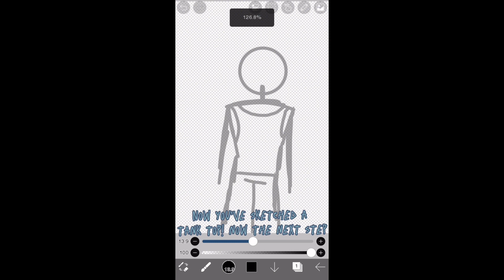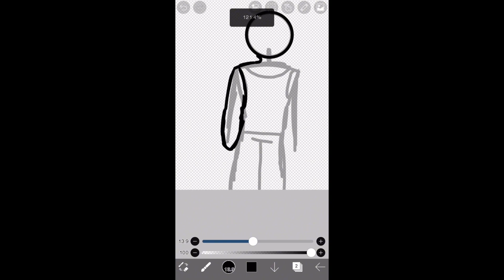How to draw a tank top!! (tutorial)